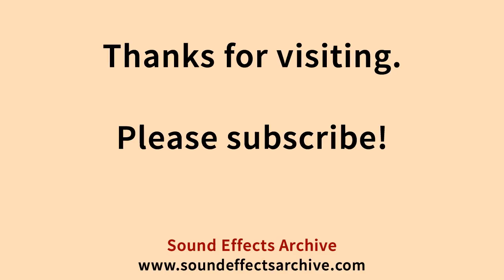Loose Change On Wood Sound Effect - Royalty Free